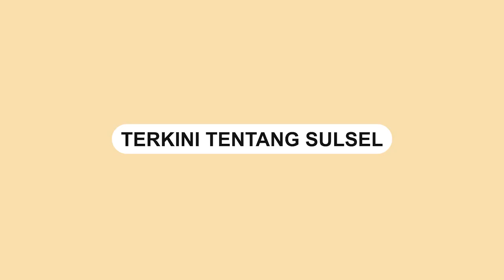Dream Wedding Exhibition 2023 The Rinra Hadirkan 35 Vendor